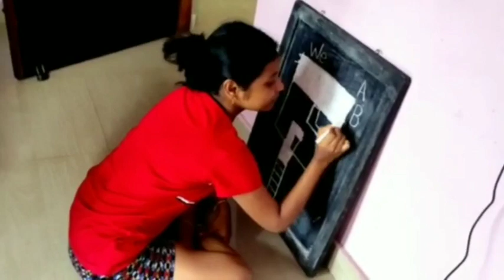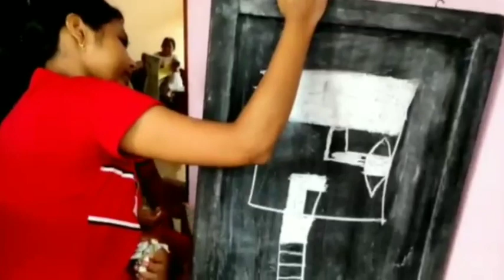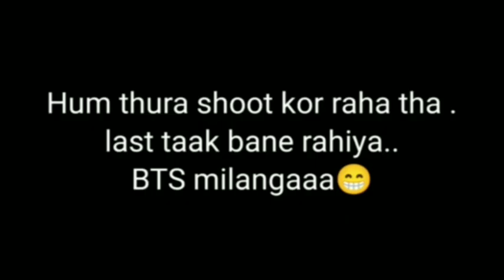WHEN SYLHETI PEOPLE ORDERS PIZZA 🍕😋🥰// SYLHETI VLOGS😉😊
My channel "Sylheti vlogs" is all about my daily life and how Sylheti people's lives in their daily basic life.. In this video I'm going to show you a glimpse of my life .. 💞

Do suggest us on what topic next we should make our video.